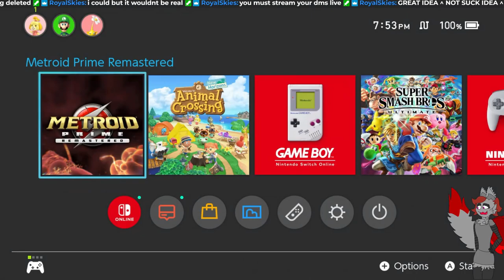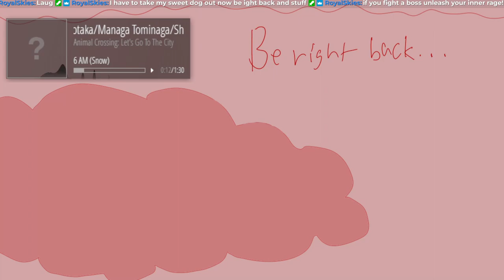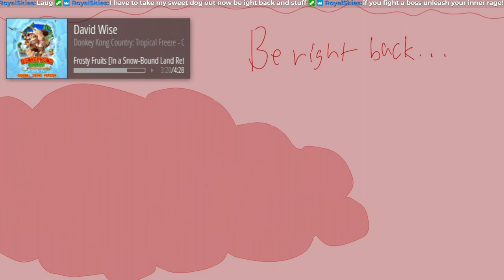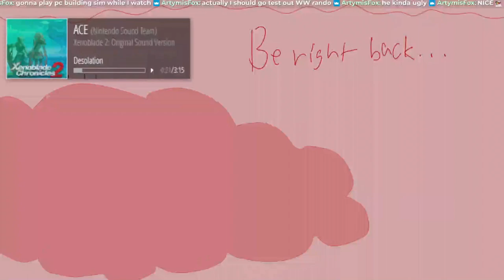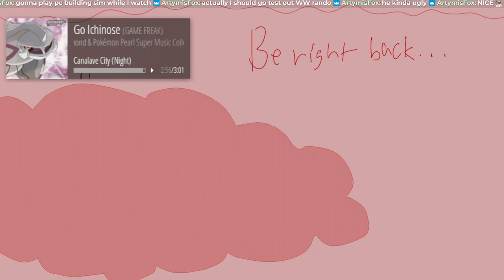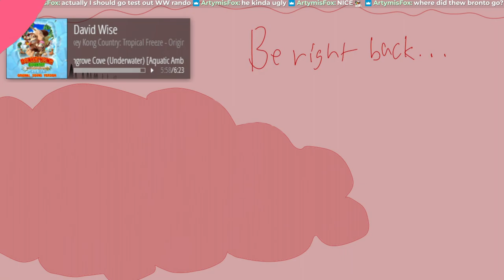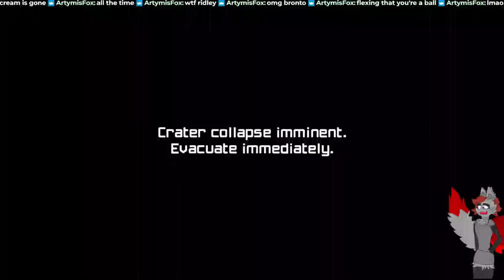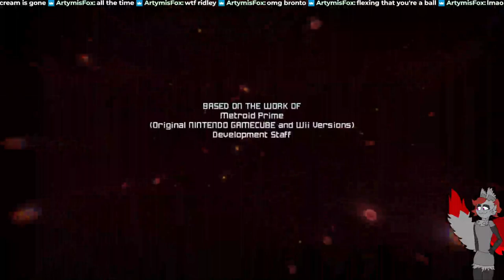Metroid Prime Remastered [March 23, 2023]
0:00 intro
7:57 prime